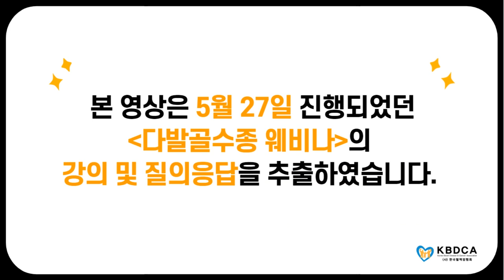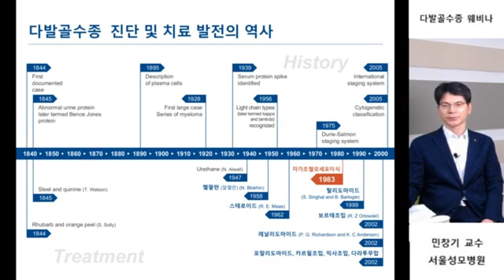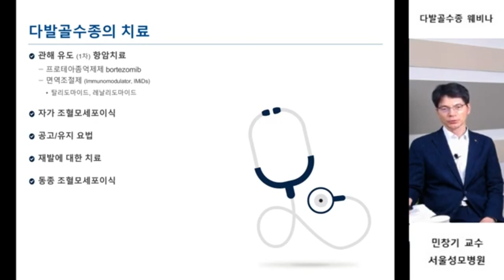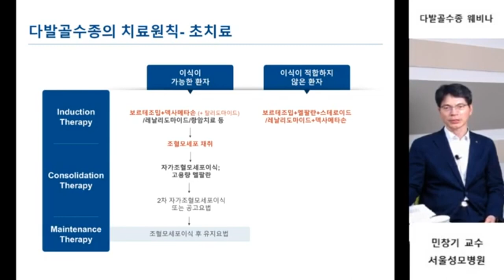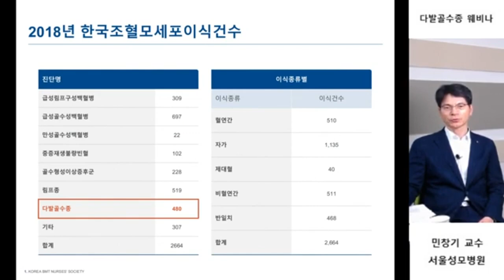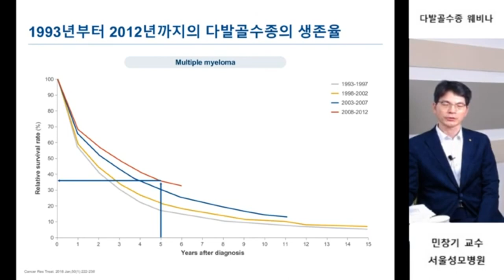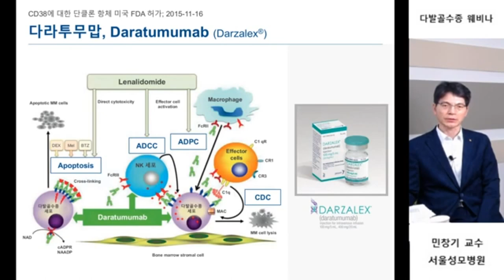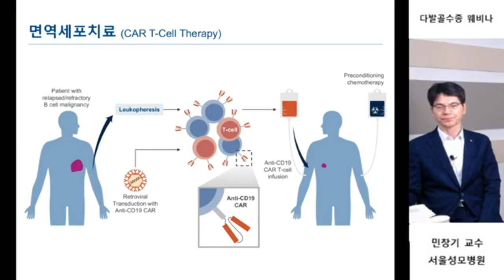[웨비나Talk] "다발골수종의 치료" / 다발골수종의 치료원칙, CAR-T세포 치료 (서울성모병원 민창기 교수/ 세브란스병원 김진석 교수)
2. “암을 예방하는 슬기로운 식생활 권장사항” (삼성서울병원 김보은 임상영양사님)